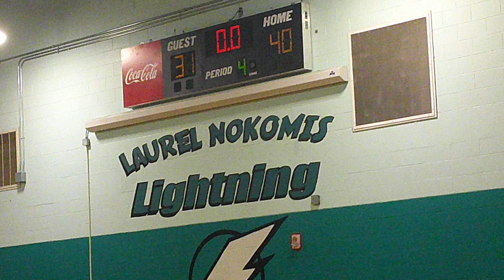vs Laurel Middle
Item Title:                      Sports Broadcast - 3D Opener

Item ID:                         VTS7EWD

Author Username:                 Voxyde

Licensee:                        Mitchell Fincel

Registered Project Name:         Oak Park Basketball